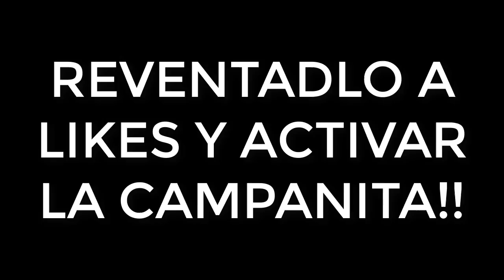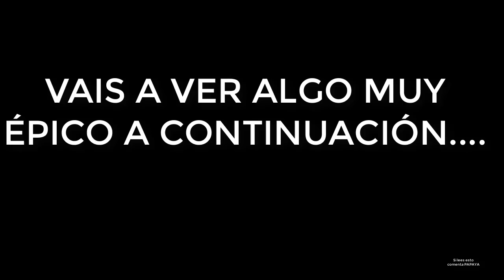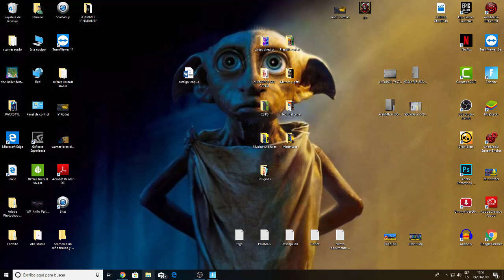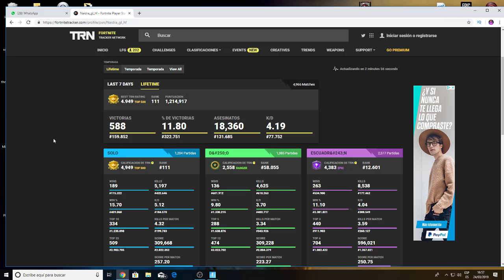Me he encontrado con el mayor NOOB FALSO en Fortnite... (ME MINTIÓ 10 VECES)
~Este contenido esta hecho con el fin de entretener y hacer reir y no se requiere de practicas engañosas ni de spam, hace función de PARODIA cumple con la normativa de youtube.

➜Redes de mi club de eSports:
• Instagram de Team Limited: